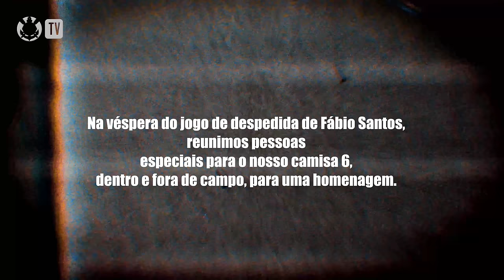A DESPEDIDA | FÁBIO SANTOS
Com uma história cheia de conquistas, emoções e aprendizados, Fábio Santos deixou sua marca com a camisa do Timão. Com o anúncio da aposentadoria, hora de acompanharmos depoimentos marcantes de pessoas especiais na vida do eterno ídolo da Fiel!

00:00 Introdução
00:48 Paulinho
07:42 Gil
11:43 Cássio
14:58 Duda
18:57 Léo
21:27 Fernanda
24:32 Renato Augusto
31:14 Se inscreva no canal